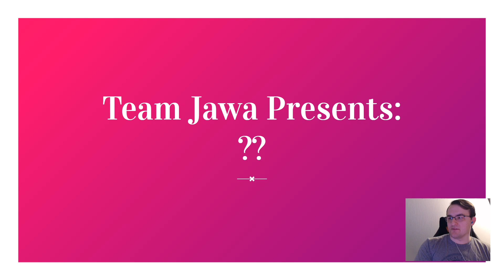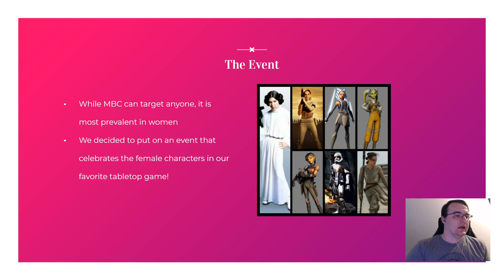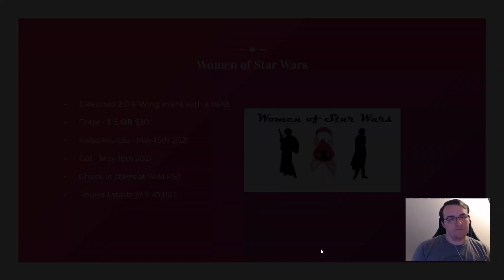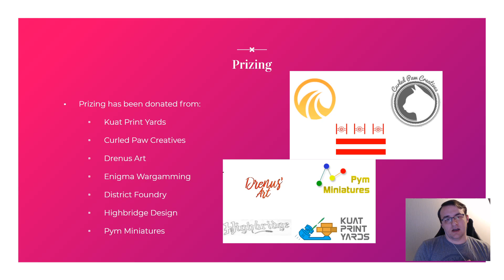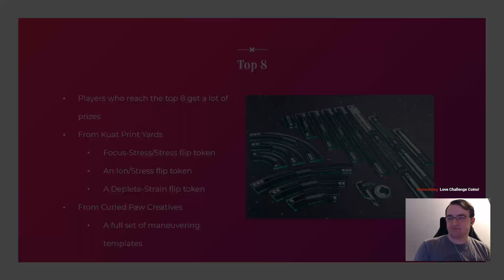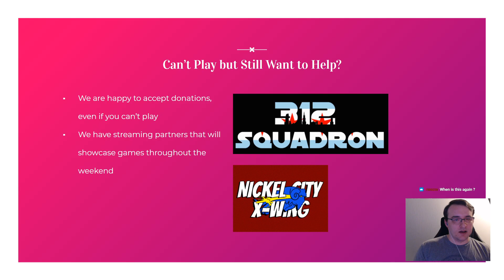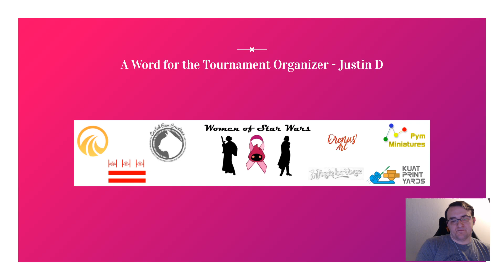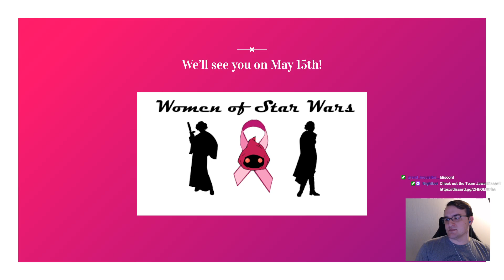Team Jawa's Women of Star Wars Charity Event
Team Jawa's Women of Star Wars is a charity tournament benefiting METAVivor, a charity that helps people going through Metastatic Breast Cancer. Prizes have been donated from all over the X-Wing community and it will be a blast. Be sure to tune in on May 15th and 16th!